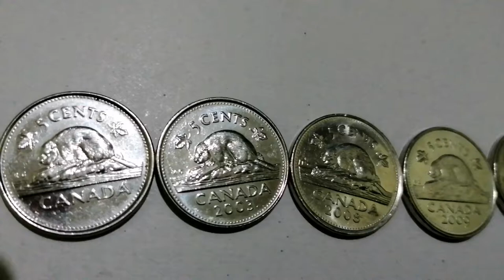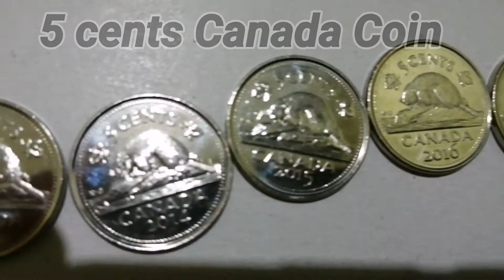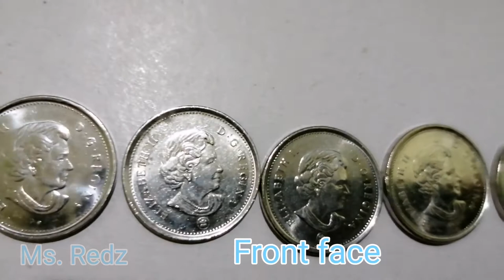$1000 - 5 CENTS CANADA COIN COLLECTION //2002-03 RARE COIN/2008,2009,2010, 11,12, 14,15,16, 17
canada coin #5 cents